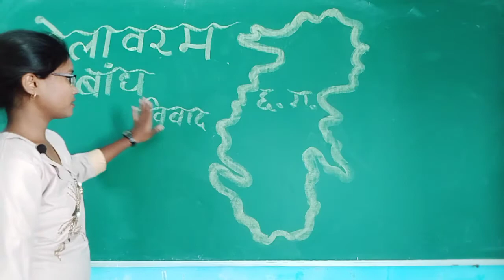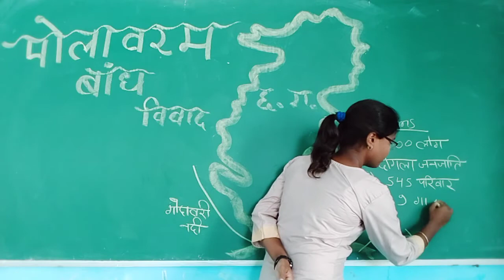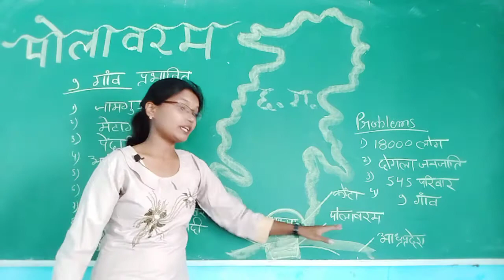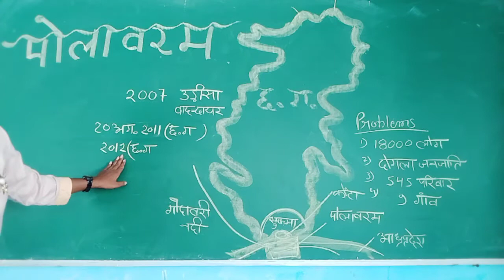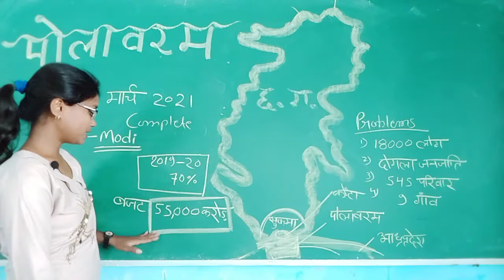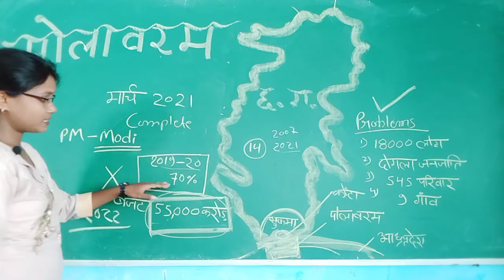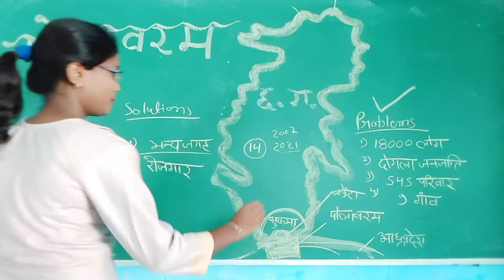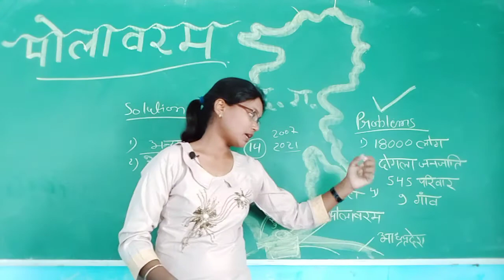What is Polavaram project problem, Full story of Polavara problem .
लोगों का जीवन संकट में

What is Polavaram project problem, Full story of Polavaram project.